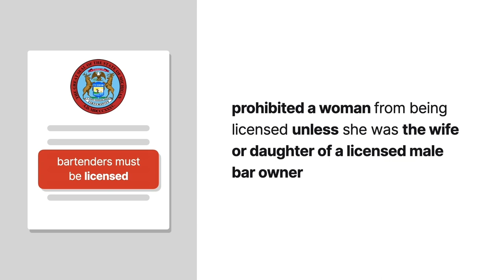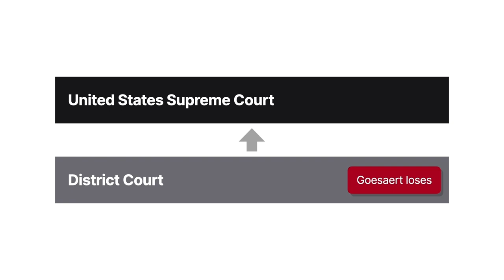Goesaert v. Cleary Case Brief Summary | Law Case Explained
Goesaert v. Cleary | 335 U.S. 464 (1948)

The Fourteenth Amendment’s Equal Protection Clause prohibits states from denying citizens equal protection under the law, meaning that states may not treat people differently based on irrational classifications. For a long time, classifications based on gender generally passed constitutional muster, as in Goesaert versus Cleary.

Valentine Goesaert owned a bar in Dearborn, Michigan, where both she and her daughter worked as bartenders. After Goesaert had been in business for some time, Michigan passed a law requiring bartenders to be licensed. The law prohibited a woman from being licensed unless she was the wife or daughter of a licensed male bar owner.

Goesaert brought a class-action suit against the members of the Michigan Liquor Control Commission, including Owen Cleary, in federal district court. Goesaert argued that the law violated the Equal Protection Clause because it irrationally distinguished between women in general and women related to male bar owners. Goesaert sought an injunction against the law’s enforcement. The district court ruled for Cleary. Goesaert appealed to the United States Supreme Court.

Want more details on this case? Get the rule of law, issues, holding and reasonings, and more case facts

Have Questions about this Case? Submit your questions and get answers from a real attorney